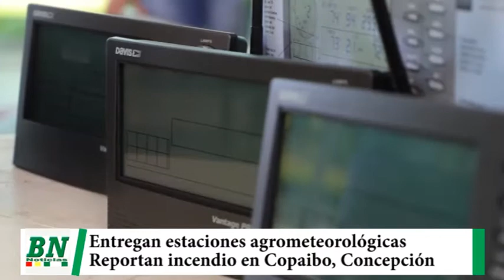Gobernación entrega estaciones agro-meteorológicas para La Chiquitania, reportan incendio en Copaibo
Gobernación entrega cuatro estaciones agro-meteorológicas para La Chiquitania y reportan incendio forestal en Área Protegida Copaibo en Concepción